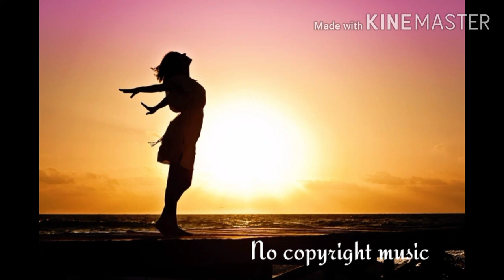Instrumental Song(Tin Spirit) |Audio Library|No copyright music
Artist: Freedom Trail Studio
Genre: Reggae
Mood: Bright